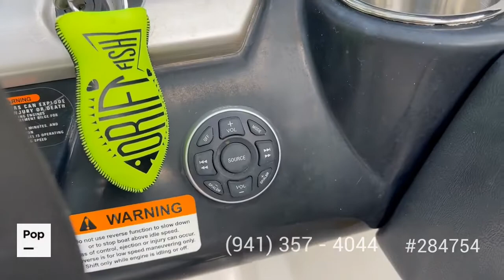[UNAVAILABLE] Used 2014 Scarab 195 HO in Tampa, Florida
2022 Yamaha AR190 in United States - $36,700

2019 Scarab 195 ID Open in United States - $34,000

2016 Sea Ray 19 SPX in United States - $29,000

2006 Sea Ray 220 Sundeck in United States - $24,900